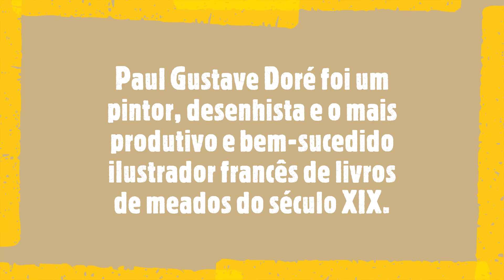Gustave Doré - Iconography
Gustave Doré (Estrasburgo,1832—Paris, 1883) foi um pintor, desenhista e o mais produtivo e bem-sucedido ilustrador francês de livros de meados do século XIX. Aos treze anos já desenhava as suas primeiras litogravuras e aos catorze publicou seu primeiro álbum, intitulado “Les travaux d’Hercule” (“Os Trabalhos de Hércules”).
gravador, pintor, escultor e ilustrador

Gustave Doré (Strasbourg, 1832—Paris, 1883) was a French painter, draughtsman and the most successful and productive book illustrator of the mid-19th century. At thirteen he was already drawing his first lithographs and at fourteen he published his first album, entitled “Les travaux d’ Hercule” (“The Works of Hercules”).
engraver, painter, sculptor and illustrator